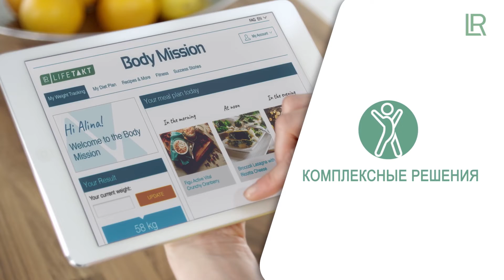LR LIFETAKT бренд видео